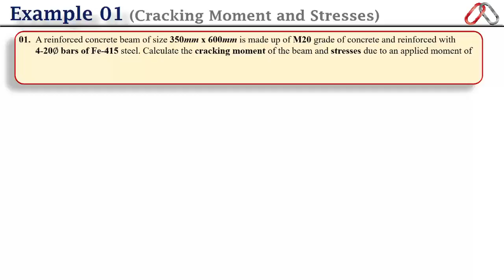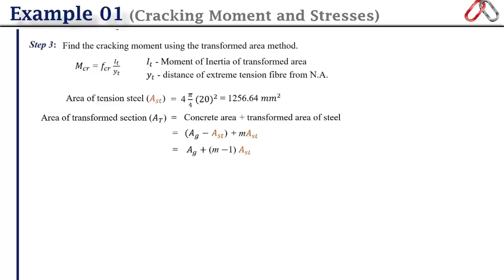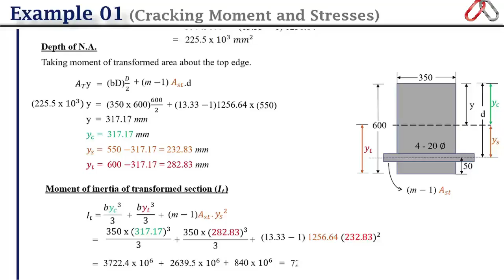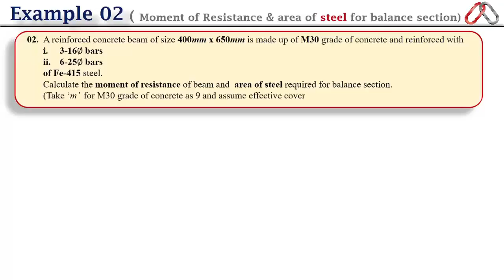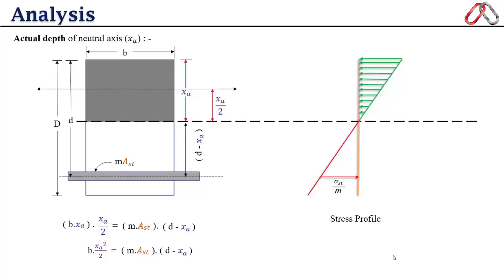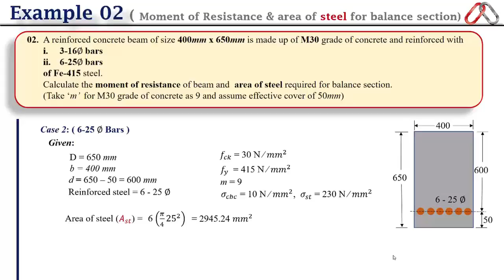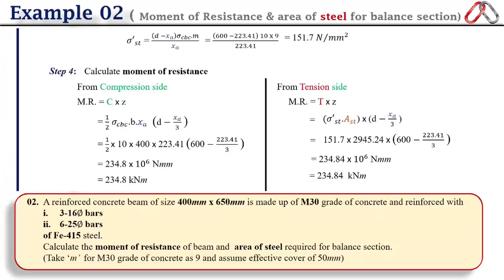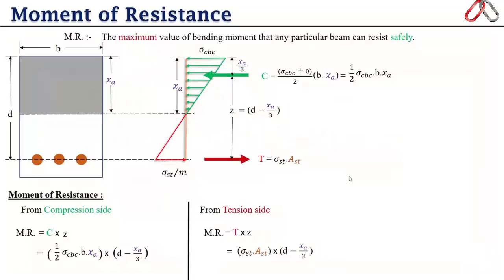Analysis of Singly Reinforced Beam (WSM ) Examples, Reinforced Cement Concrete (IS 456- 2000)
This is the demo lecture.

This is the 2nd part of the 4th lecture of series on  Design of Reinforced cement concrete.
In this video, there are two practical examples of Working Stress Method.